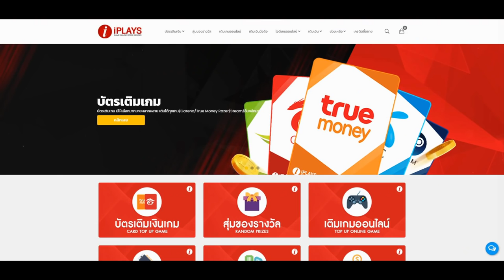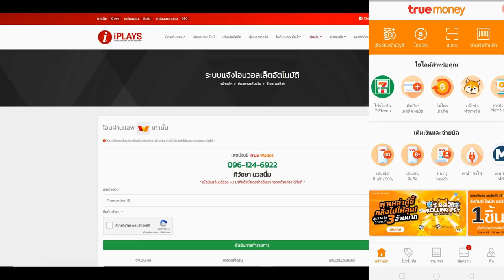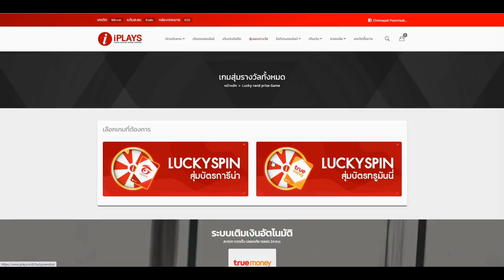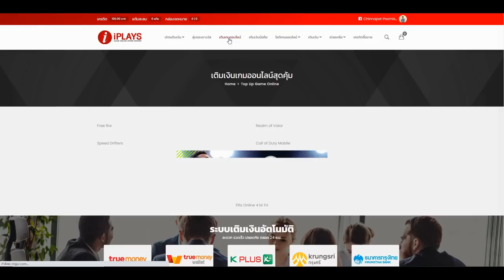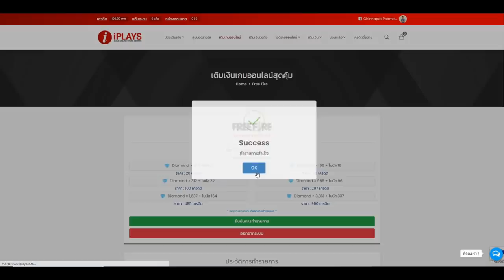Free Fire ดักตบ GM Al2TTO ตอนสตรีมสดถึงกับเอาจริง!